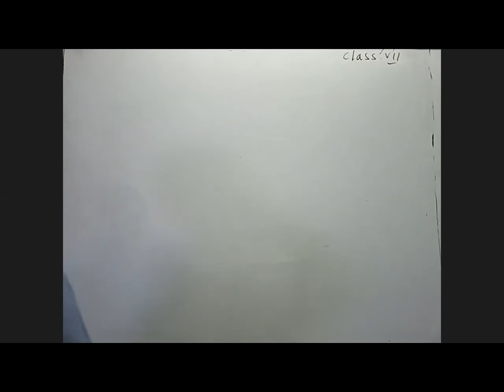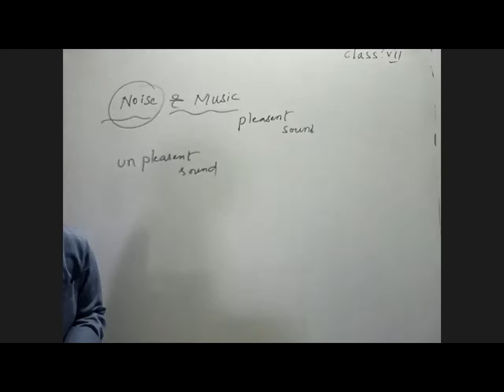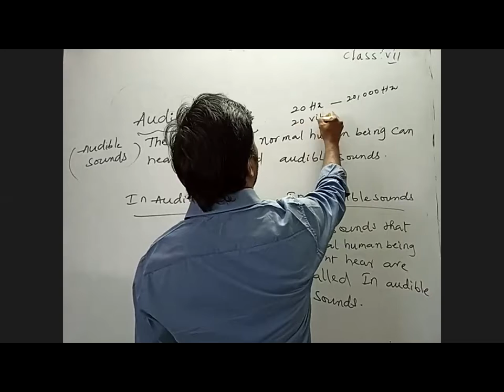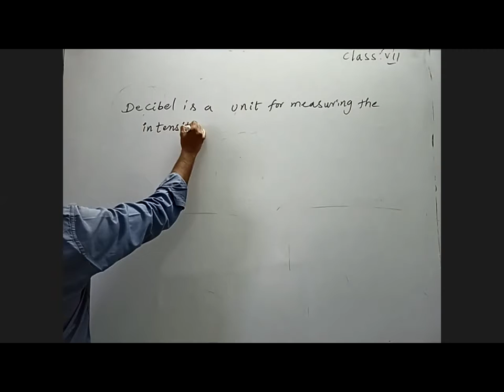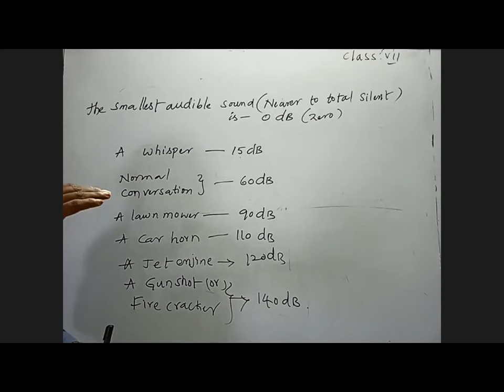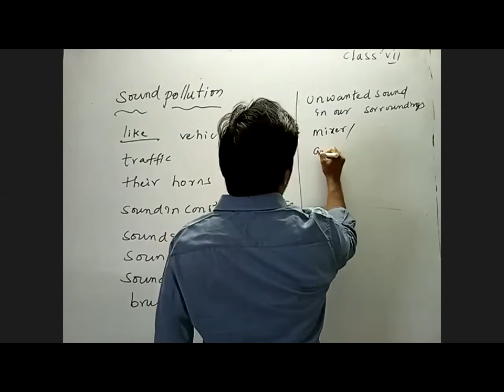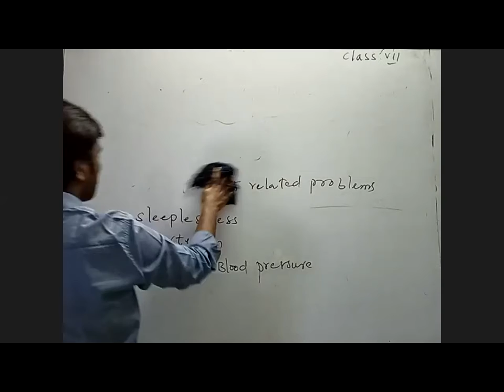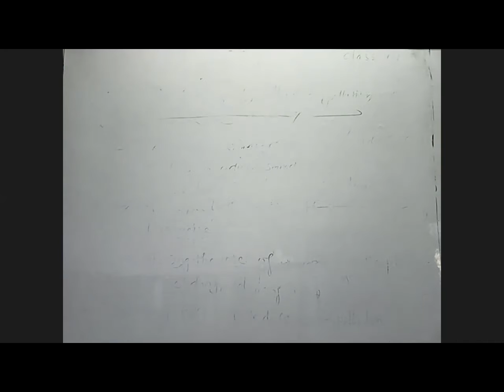SOUND 7th physics 09-07-2020